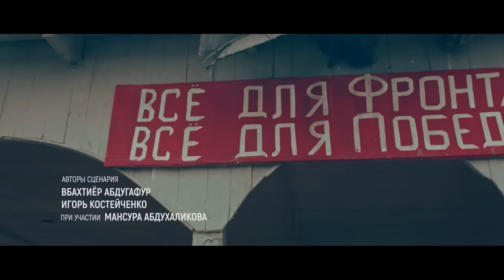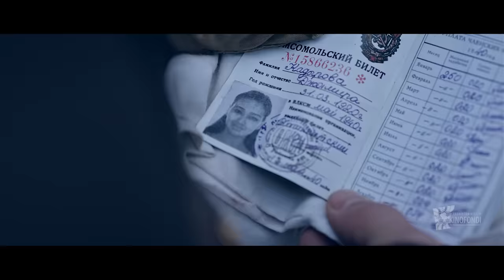Узбечка | O’zbek Qizi (узбекфильм с субтитрами на русском языке)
Узбекская девушка Джамила мечтает выйти замуж за молодого командира Красной армии Рустама. Но их планы перечеркивает война. Рустам уезжает на фронт. И вскоре писем от него больше нет. Джамила решает отправиться на фронт, чтобы найти там жениха и вместе с ним сражаться с нацистами.
На фронте судьба готовит ей жестокие испытания, но Джамила стойко переносит все лишения, разыскивая жениха. Она становится снайпером, заслуживает боевой орден. Ей удается встретиться с Рустамом.

Их встреча происходит в немецкой военной комендатуре, где обоим предстоит сделать нелегкий выбор. Джамила сражалась в составе отряда советских партизан, а Рустам оказался одним из военных сотрудников в немецкой комендатуре, но на самом деле являлся разведчиком центрального аппарата внешней разведки СССР.
В финале фильма Рустам вместе с Джамилей и партизанами, вступает в смертельную схватку с нацистами.